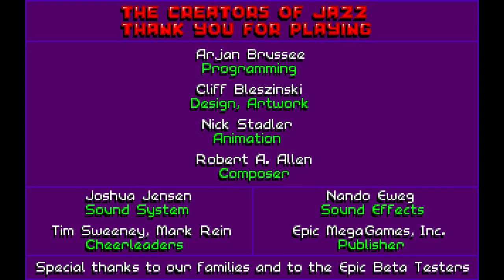Jazz Jackrabbit - Episode 2 - Ballistic Bunny (1994) [MS-DOS]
Episode 2: Ballistic Bunny
Jazz has to fight his way through some worlds that are packed with some tough enemies like Letni, Technoir and Orbitus. Ofcourse there are a lot of secrets and some bonus stages hidden here aswel.

Jazz Jackrabbit is a series of platform shooters designed by Cliff Bleszinski and developed by Epic MegaGames. The games have humorous undertones, featuring anthropomorphic animal characters alongside firearms and sci-fi elements. The titular character usually traverses a series of stages on his quest to defeat the antagonist, a turtle named Devon Shell.

The first Jazz Jackrabbit game was developed and released by Epic Megagames in 1994 for PCs running DOS. Jazz had to rescue Carrotus princess Eva Earlong, who was kidnapped by his nemesis, Devan Shell. The shareware edition was extremely popular and the game was named Arcade Game of the Year by PC Format.